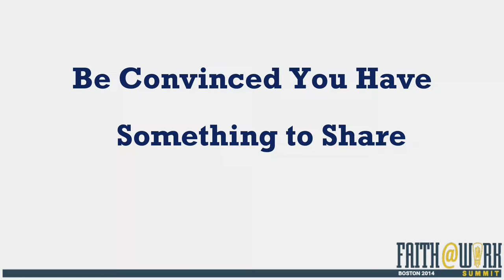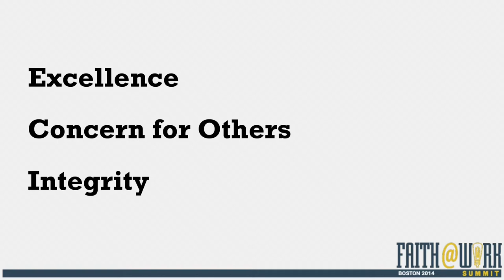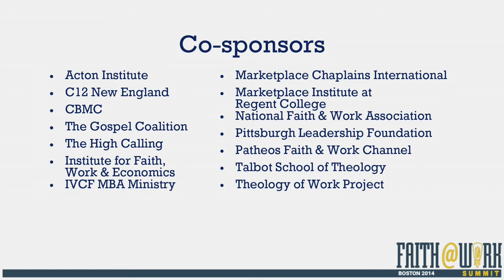Faith@Work In the Urban Church and Community | Ray Hammond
Faith@Work in the church, and especially in the urban church, begins with an ethic of servant-leadership. It also takes to heart the belief, echoed in Ephesians 4:12 that a critical work of the Church is to equip Jesus people for “works of service” and a significant part of that service must happen in the workplace. From that vantage point it wrestles with a host of questions. How can the church be a force for good in helping motivate, shape, and encourage its members to take their faith and values to work in redemptive ways? How can church life itself be a model and train young people for workplace success? How can the church contribute to educational opportunity, job creation, entrepreneurship and community economic development so that there is actually some “work” with which to integrate
one’s “faith”?

Ray Hammond

(BA, MA, MD, Harvard) served as a physician at Cape Cod Hospital (Hyannis, MA). He was called to the preaching ministry in 1976 and is founder and pastor of Bethel African Methodist Episcopal Church in Boston. He is the author of several papers and articles on a range of issues including diversity and violence prevention. He is also the co-founder of the Boston Ten Point Coalition—a group of inner-city churches committed to addressing the needs of young people at high- and proven-risk for violence, especially in communities of color.

Reflect/Respond

How does the Church and its members see the workplace not just as a source of income or career opportunities, but as a place to which we are called by God?

Alongside government and corporate programs, what could your church do as God’s “third force” in for job creation and training?

How might our churches best counter the ethics and values of today’s street and the entertainment media with an attractive, compelling Christian alternative that includes a positive vision of work and business?

Resources

Floyd Flake & Donna Marie Williams, The Way of the Bootstrapper
(Amistad, 2000)
Armand Larive, After Sunday: A Theology of Work (Continuum, 2004)
Kevin Lynch & Julius Walls. Mission, Inc. The Practitioner’s Guide to Social Enterprise (Berrett-Koehler, 2009)
Chris Shannahan. Voices from the Borderland: Re-Imagining Cross-Cultural Urban Theology in the Twenty-First Century
(London: Equinox Pub. Ltd, 2010)